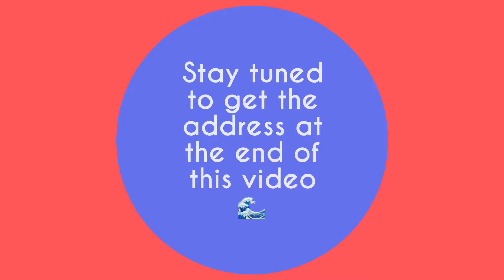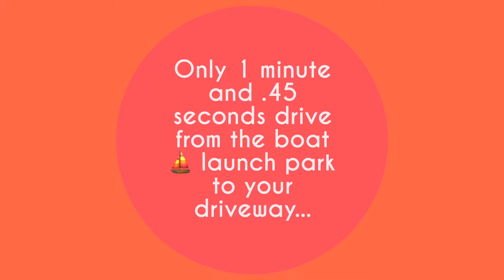Sailboat ⛵️ Access Home 🏡 for sale in Cape Coral, Fl (Open House)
In this video the A+ team presents a Gulf access property, advertising its first Open House.